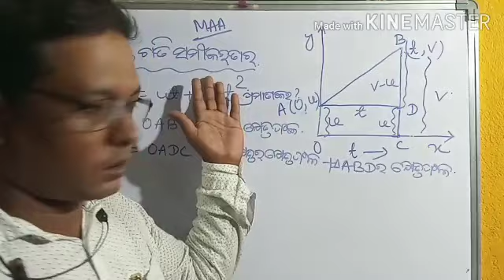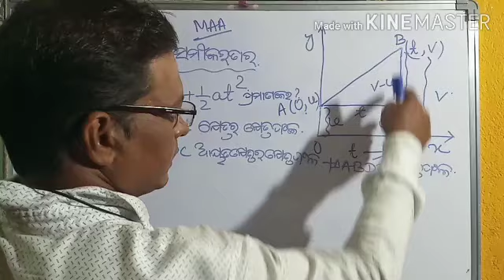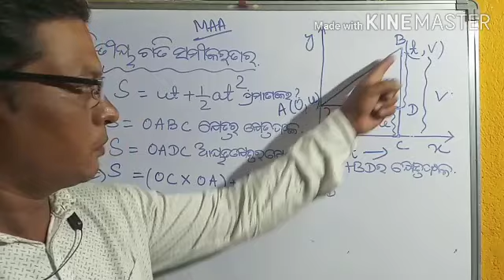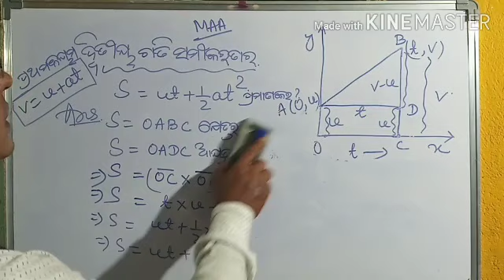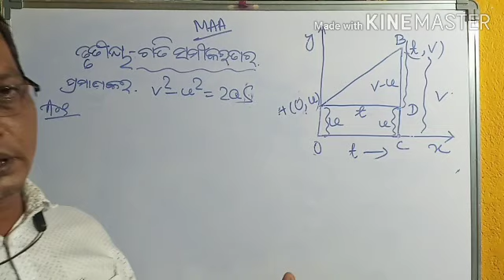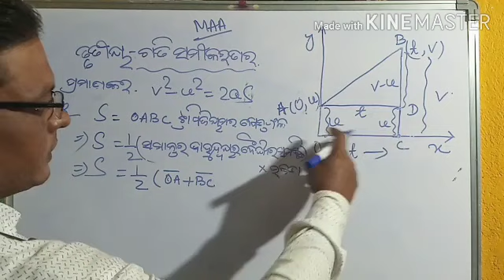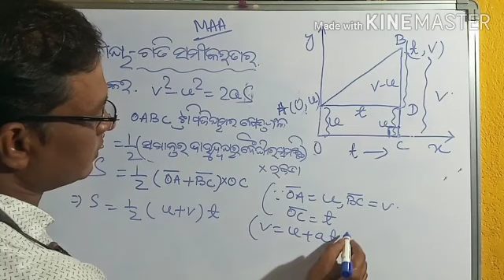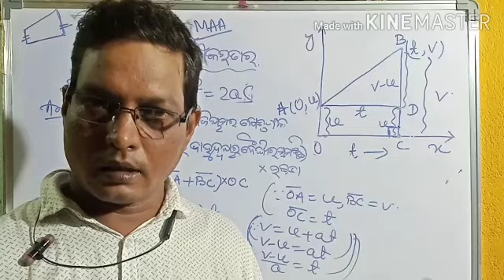Roughkhata, 9th class Physical Science, ଗତି, Part-6